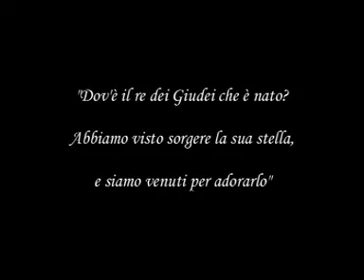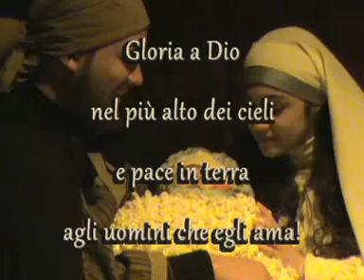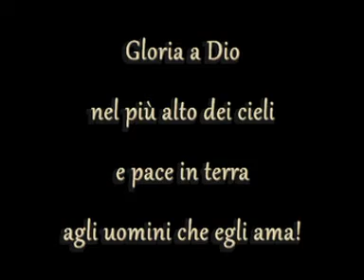Presepe vivente 2011 - Sant'Antonino, Barcellona Pozzo di Gotto (ME)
Presepe vivente 2011 - Convento Sant'Antonino in Barcellona P.G. (ME)